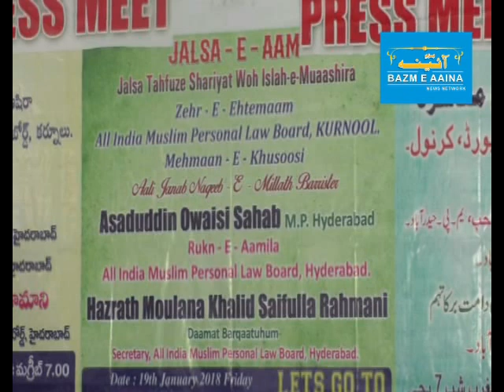Jamiat Ulama-i Hind kurnool on HAJ SUBSIDY I BAZM E AAINA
Jamiat Ulama-i Hind kurnool PRISEIDENT MOULANA QAZI ABDUL MAJID on HAJ SUBSIDY